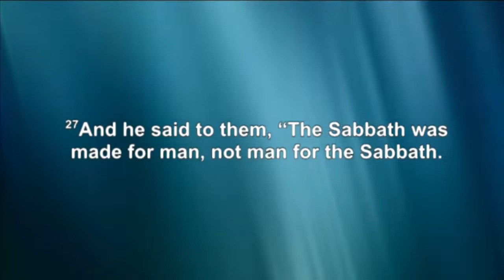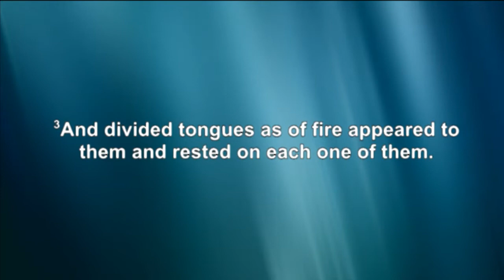The Running Man | Hosanna FWC | Assoc Pastor Kolby Ganaway